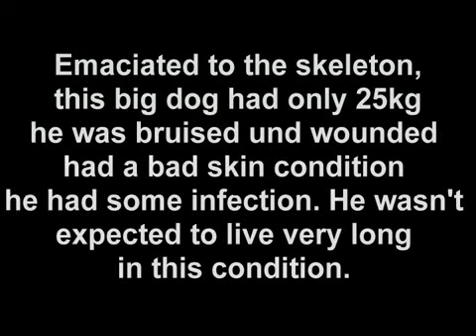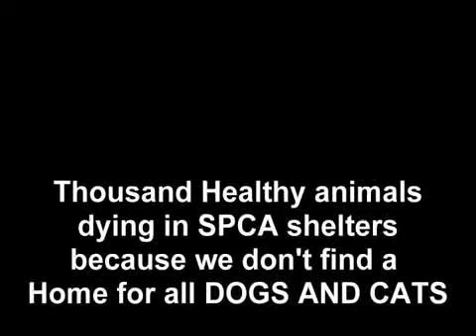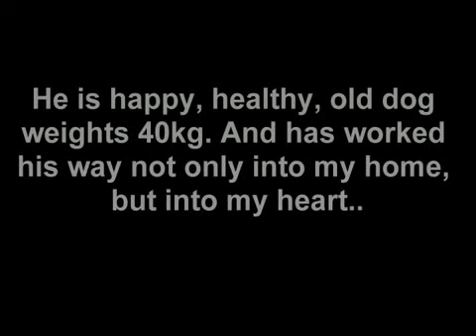Lonely Dog, A rescue dog story,SPCA DOG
I'm just a old Mann and try to help a few animal to get a better life. ,,PLEASE SUBSCIBED US,, for all this shelter dogs around the world; We try to raising awareness of,,Spaying and neutering,, There's too many animals that go to waste because people don't want to get theirs fixed. Have a heart adopt! soooooo many animals not enough good people! "...Saving just one pet won't change the world ...but, surely, the world will change for that one pet. "
I think the world would be a lot better place if more people had meaningful relationships with Animals.
"One person can make a difference and everyone should try."
Quoted by American President John F. Kennedy
Have a nice Day. Bob Friends for the love of Animals

Dear my Animals Friends!
Thousand Healthy animals dying in New Zealand SPCA Shelters..
I am writing to you to raise a matter which greatly concerns me, and which should also, I believe, concern the National Council of the RNZSPCA and its Branches and member bodies.
This issue is more than just a clash between philosophies. It is reflective of a bigger problem with the way SPCA society Bay Of Islands views companion animals.
Please click on the Links: The full Story
Info; About SPCA, Bay of Islands
"Many animals are abandoned not because they have behavior problems, but simply because they have become inconvenient...
Basically, dogs are abandoned or surrendered to shelters because they misbehave. Dogs misbehave (act like dogs), simply because no one taught them how to behave appropriately when living with people,, Some get a second chance, some dont.
Locked up in that cage, day in and day out, without adequate exercise, eating whatever greasy store brand food is available that day, with other dogs barking incessantly, limited human contact, living in it's own excrement, the list goes on and on.
Could these dogs be rehabilitated if adopted?
More than likely. so is it fair to the dog to allow it to slowly go mad, wasting away in a cage for weeks, months? Jumping up the wall, pacing, running in circles. These are all symptoms that a dog has reached the end of its tolerance for the situation.
A rescue dog from the SPCA Shelter, We're grateful that he can be a part of our lives, and that he'll spend his final days safe, happy and well-fed."
What could be kinder and more caring than offering a loving home to a sweet senior dog so that they can live their golden years in happiness, having a home of their own and being loved and cared for.
Please click on the Links:

*...Saving just one pet won't change the world ...but, surely, the world will change for that one pet...*

My advice to anyone seeking to adopt a Dog from any Shelter, is to choose only ones whos Policy is to MORE INFO:SPCA AUCHLAND ,,,spay and neuter,,,  its animals prior to adoption, not from the ,,SPCA Bay of Islands,,

A good place to Adopt a Pet: The SPCA Whangarei and other Rescue Shelter, who doing a great job.

Kind and Loving Regards
Bob Winter
Goggle: www Friends for the love of Animals, More info coming soon..